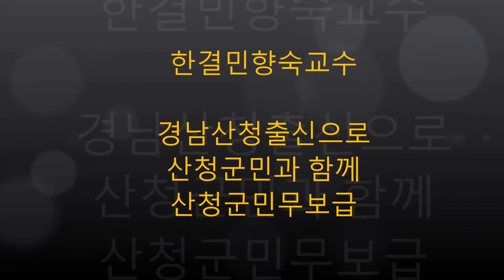"산청군민무" 한결민향숙교수, 경남산청출신으로 산청군민과 함께 산청군민무보급, 구독, 산청한방축제, 좋아요 부탁드려요^^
"산청군민무" 한결민향숙교수, 경남산청출신으로 산청군민과 함께 산청군민무보급,